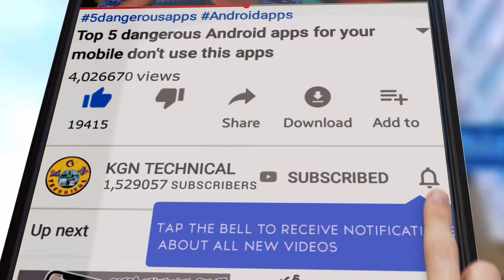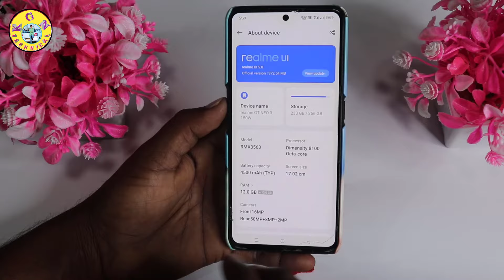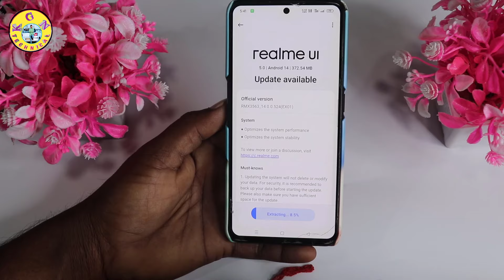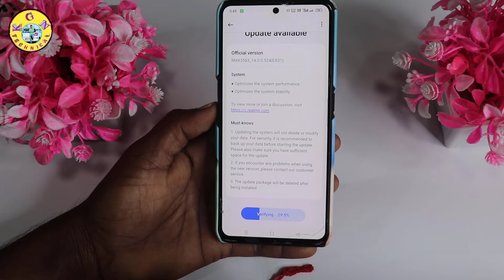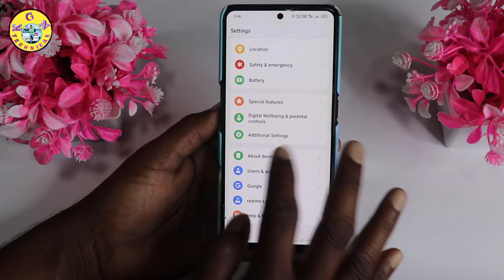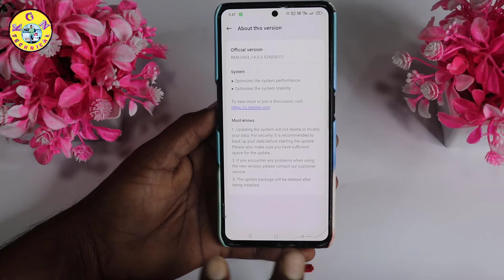Phone Update Ila Cheyyandi Alanti Problem Unna Fix Authundi | Mobile Update Chese Kotha Paddathi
Phone Update Ila Cheyyandi Alanti Problem Unna Fix Authundi | Mobile Update Chese Kotha Paddathi | Software 2024

KGN TECHNICAL